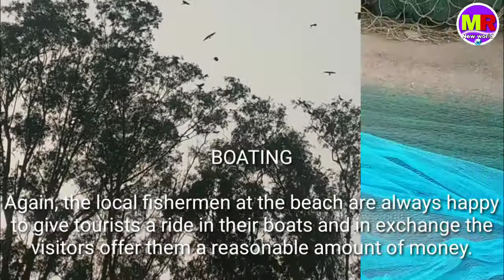Balaramgadi !!ବଳରାମଗଡ଼ି ll MR_New_world ll chandipur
ଓଡିଶା ବଳରାମଗଡ଼ିର ସୁନ୍ଦରତା ବିଷୟରେ ବୋଧହୁଏ ବହୁତ କମ ଲୋକ ଜାଣିଥିବେ ଭିଡ଼ିଓ ଦେଖନ୍ତୁ ଜାଣିପାରିବେ || Balaramgadi ...
Balaramgadi ll ବଳରାମଗଡି ll balasore ll chandipur